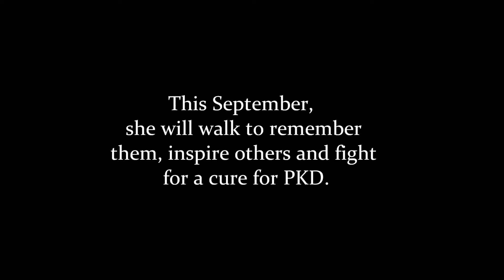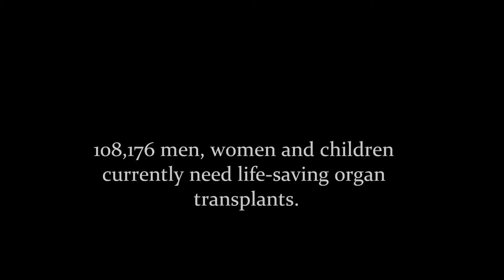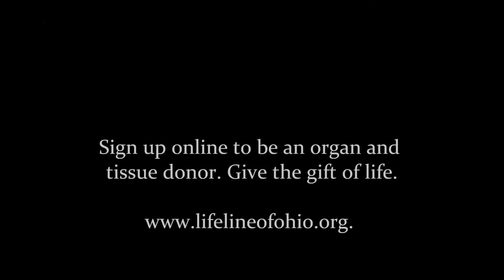Joyce Black: The Gift of Life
"No Joyce, this kidney is for you." This is the incredible story of one woman's courage faced with a diagnosis of polycystic kidney disease and the need for an organ transplant: Not just for her, but also for her son and husband.

To learn more about becoming an organ and tissue donor, please To learn more about polycystic kidney disease, please Distributed by Tubemogul.